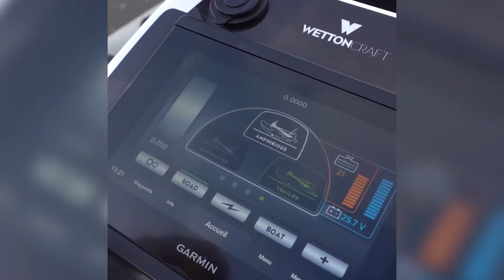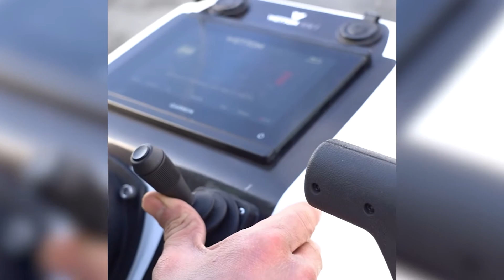WETTON 56 Roadway, le bateau à remorque intégrée pour partir plus loin !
Imaginez pouvoir partir plus loin, pour profiter de nouveaux lieux de navigation 😎 Plus besoin de place au port, ni de parking remorque.☝️️